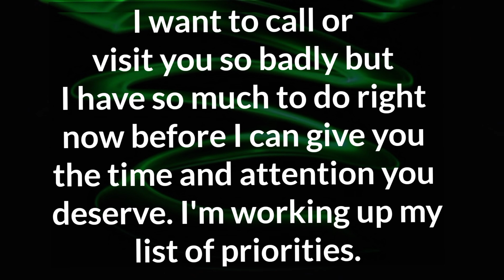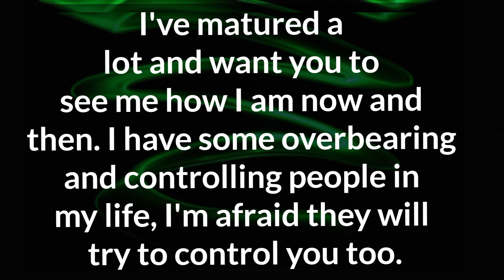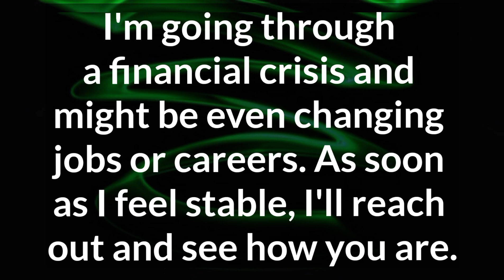🔥👥I have some overbearing and controlling people in my life, 🌀❤️They will try to control you too. ❣️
👥I have some overbearing and controlling people in my life, 🌀❤️They will try to control you too. ❣️ Your Partner Energy 🌈.

Related Queries-

divine masculine
dm to df
divine masculine
dm df
dm message to df today
dm tarot
twinflames